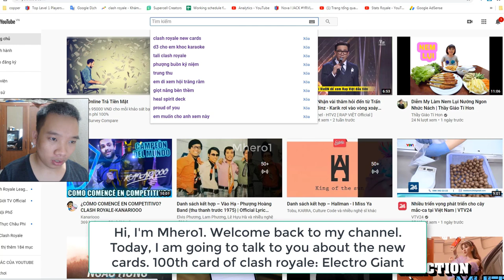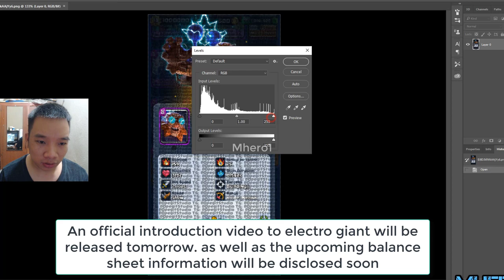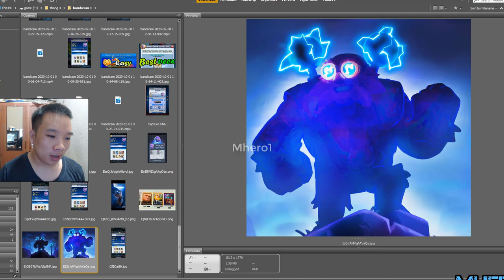Electro Giant NEW CARD & Shocktober NEW SEASON - Clash Royale on TikTok!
an exclusive preview of the new Season and give us a follow
Link DECK:
Follow him!